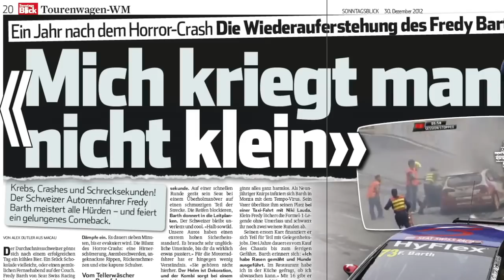Rückblick 2012 von Fredy Barth / Review 2012 of Fredy Barth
Rückblick 2012 von Fredy Barth
Musik von Muffler & Cat Knight - Put Me Down

Review 2012 of Fredy Barth
Sound of Muffler & Cat Knight - Put Me Down

Copyright by Rimar Production c/o Marc Ritter